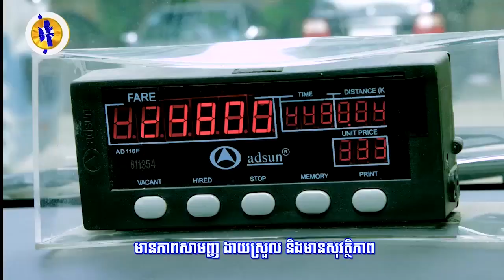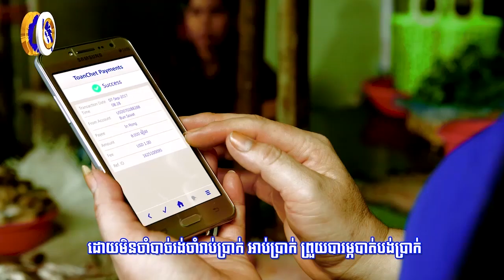ឥណ្ឌូណេស៊ី៖ ប្រព័ន្ធប្រកាសអាសន្នពីរលកយក្សស៊ូណាមិ ...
ឥណ្ឌូណេស៊ី៖ ប្រព័ន្ធប្រកាសអាសន្នពីរលកយក្សស៊ូណាមិ ខូចលែងដំណើរការចាប់តាំងពីឆ្នាំ២០១២មកម្លេះ (រាយការណ៍ព័ត៌មានដោយកញ្ញា​ កញ្ញា យឹម ចាន់ស្រីវីន, Fresh News)